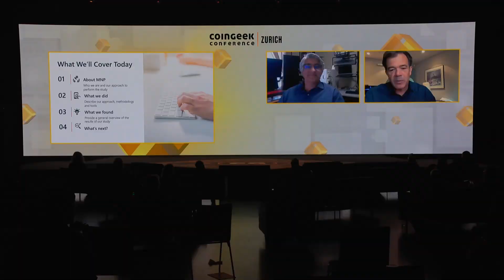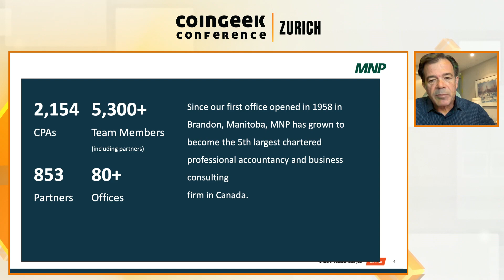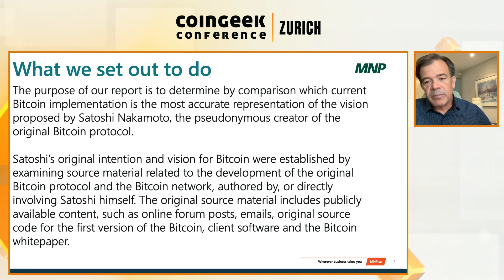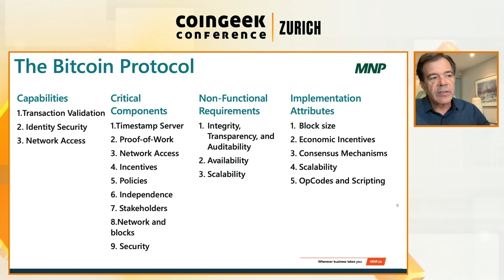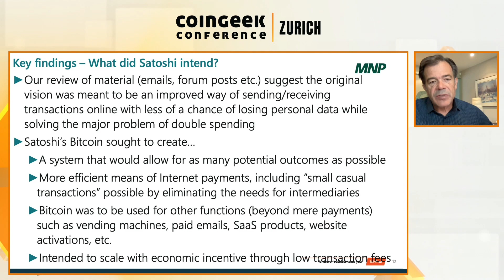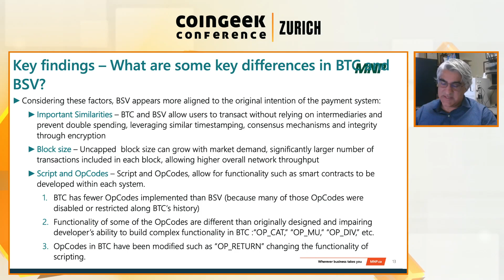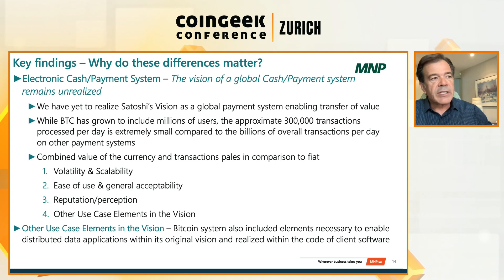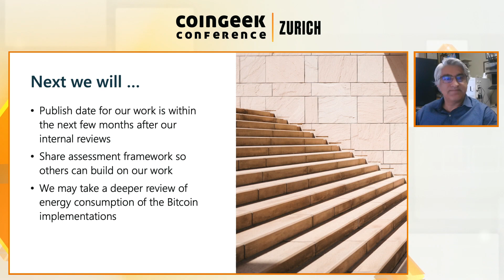The Original Bitcoin Protocol: What is it and Why does it Matter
Delivering a keynote speech about the original Bitcoin protocol, Hassan (“Hash”) Qureshi - Partner, MNP, and Brian Beveridge - Independent Consultant & former Partner, MNP, introduced themselves and briefly spoke about the services MNP provides. Bitcoin Association’s Jimmy Nguyen welcomed them virtually at the CoinGeek Zurich Conference. Brian said MNP is the fifth largest accounting and business consulting company in Canada. Established in 1958, MNP was the first company to file an electronic tax record with the government of Canada. It got invested with several Canadian mining exchanges and crypto businesses in various capacities along the way. Citing findings of their research, Hassan revealed that the paper would be published in the next few months. Quoting the study a “point-in-time assessment of Bitcoin Protocol,” Hassan said they referred to Bitcoin’s origin, including the white paper, source code, forum posts, emails, etc., as written by Satoshi Nakamoto. “BSV is moving closer to the original vision, but BTC is drifting away,” he revealed. Displaying a slide showing four separate areas as columns – capabilities, critical components, non-functional requirements, and implementation attributes – Brian explained each area further divided into assessment procedures for both BTC and BSV. Among other findings, Brian conveyed that Satoshi’s vision of a global cash and payment system remains unrealized. He mentioned that it is also being used to transfer large amounts of value and hold value, but the number of transactions per day is far less than the global transaction volume. “It is challenging for many to get their heads around this concept,” Brian concluded.